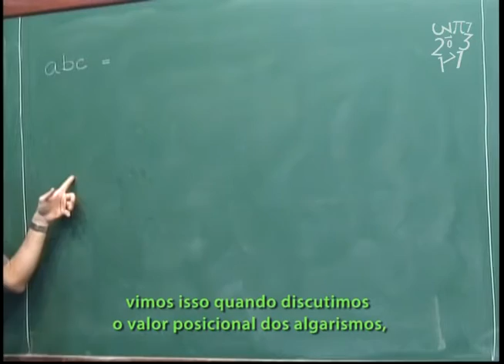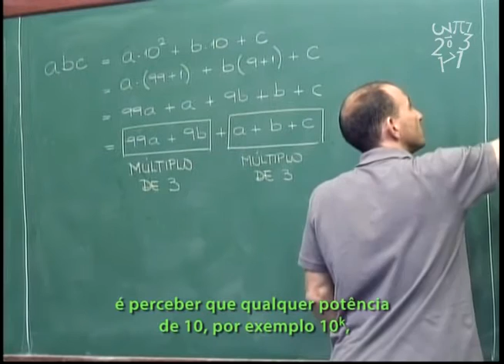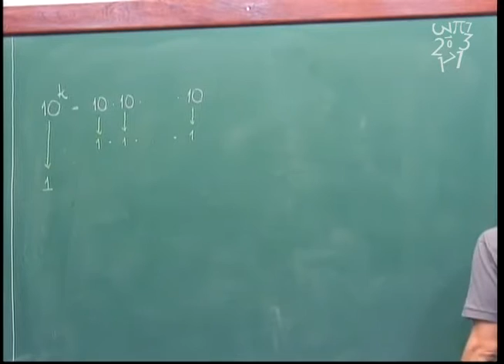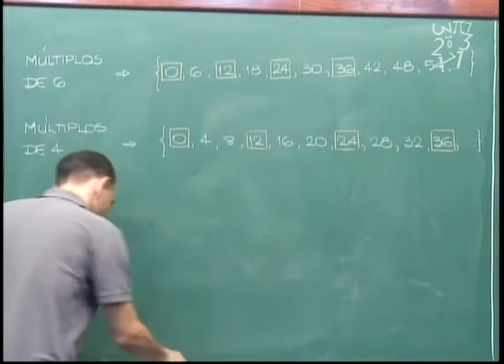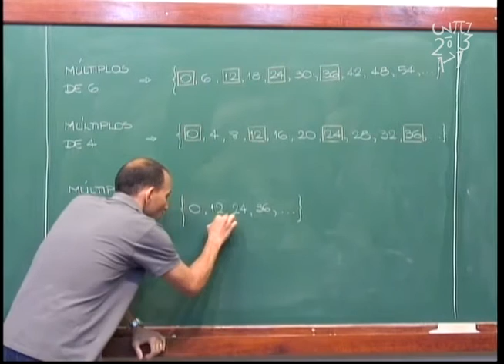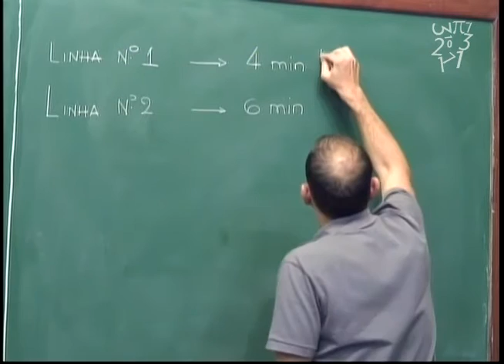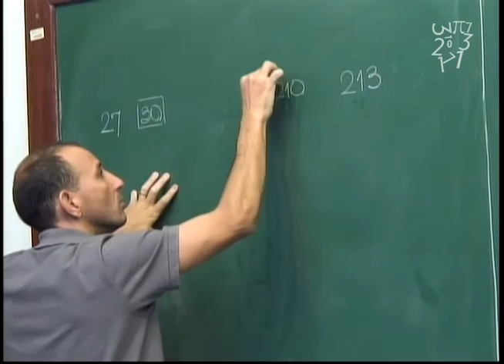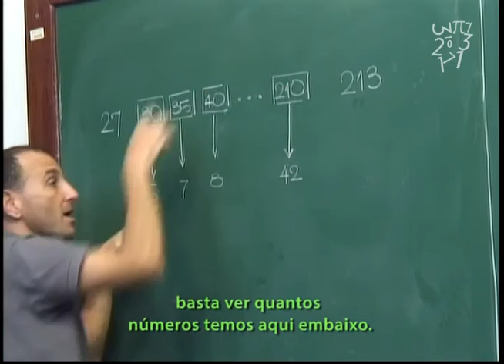Aritmética - Aula 8 - Múltiplos, divisibilidade e MMC - Legendado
Aula 8 - Múltiplos, divisibilidade e MMC - Legendado

Critério de divisibilidade por 3.
Mínimo múltiplo comum.
Problema resolvido: Quantos múltiplos de 5 existem entre 27 e 213?